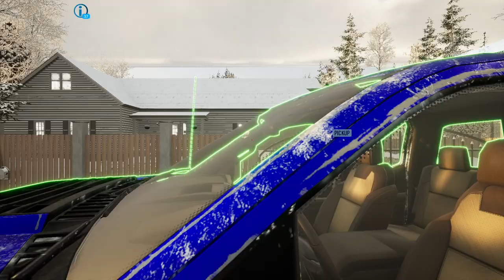Plowing @ the Smiths-SNOW PLOWING SIMULATOR FIRST SNOW Ep#2. If you get to see it. Sorry to the Dev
Plowing @ the Smiths-SNOW PLOWING SIMULATOR FIRST SNOW Ep#2. If you get to see it. Sorry to the Dev! Have a Blessed Night RiskySquad 💯❤️!
❄️Snow Plowing Simulator - First Snow🎅 invites you to an immersive winter experience! Command a fleet of powerful snowplows, tackling realistic snowy landscapes. This free-to-play simulation adventure game challenges your plowing skills in dynamic weather conditions. Sit, relax, and plow🚜.Disclosure: I received a free review copy of this product Thank you Keymailer, & Freemind S.A.
Music,  Ruthless - NEFFEX  .  Thank you for the great Music 😀👍